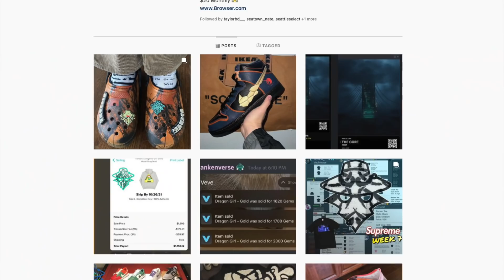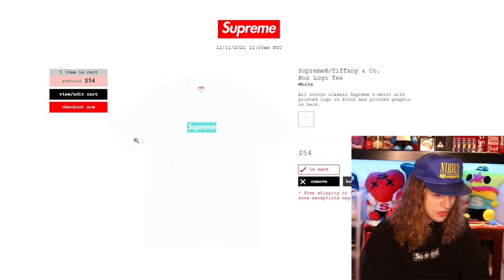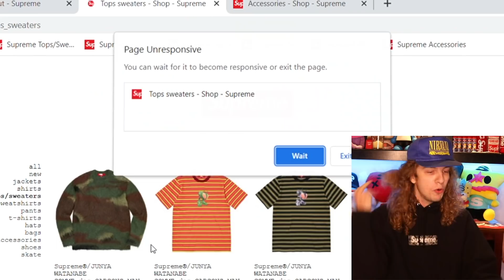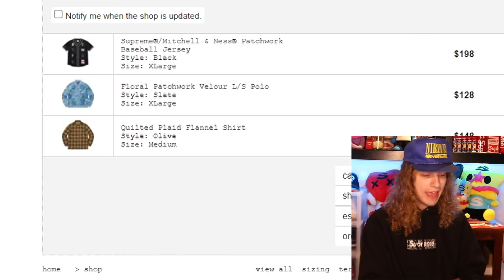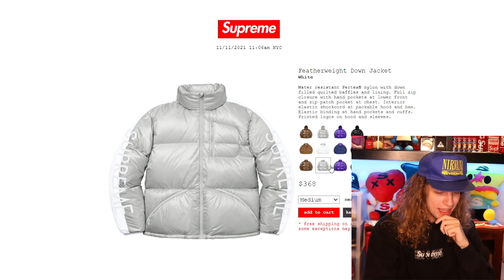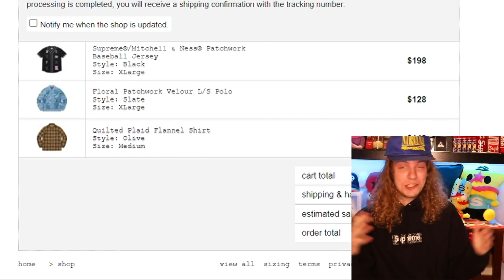MY BEST COP EVER? Supreme Tiffany Box Logo Live Cop